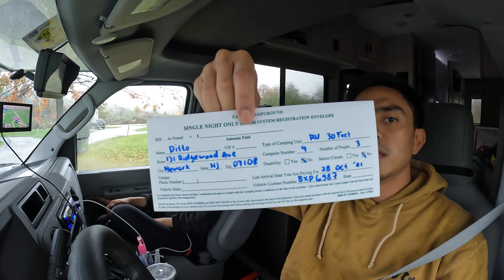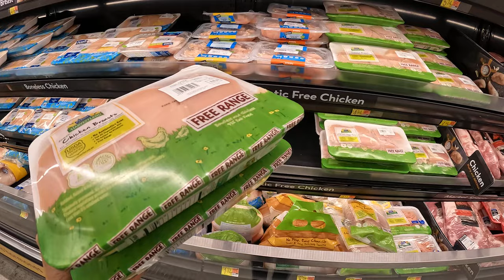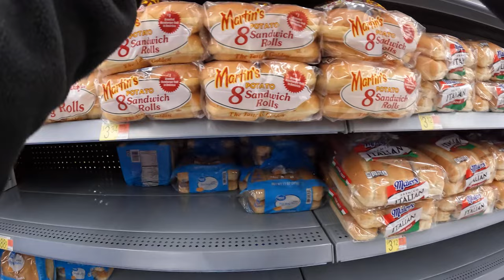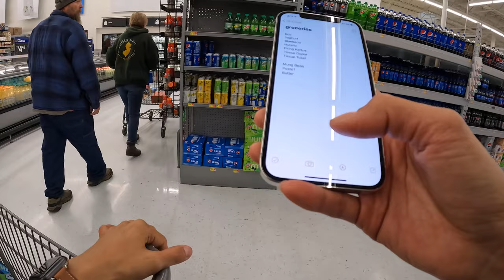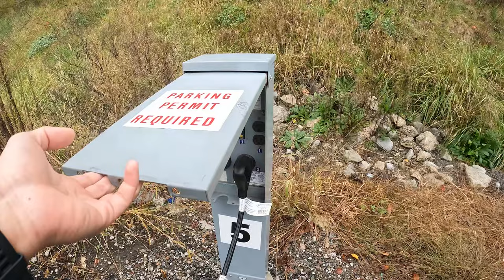DailyVlog - Campervan Hari Kedua! Dari Groceries, Sampai Makan Siang di Pinggir Pantai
Hey Mate!

Masih dengan campervan, kali ini kita berangkat dari campsite pertama, terus ke groceries untuk memenuhi kebutuhan keluarga belo selama perjalanan di campervan,
Yuk langsung tonton aja videonya..